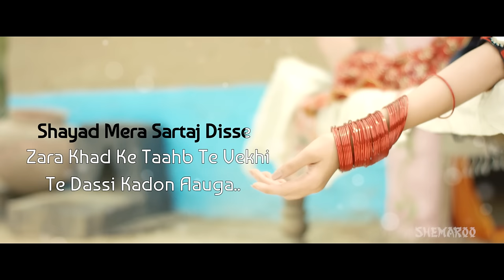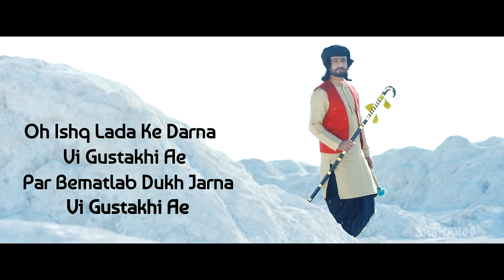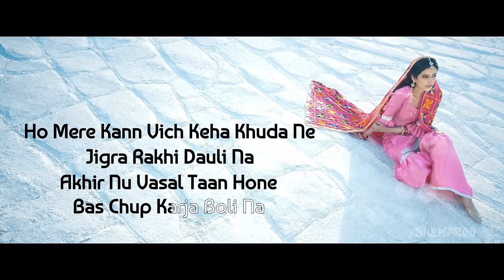Hazaarey Wala Munda | Official Lyrical Video | Satinder Sartaaj | New Punjabi Songs 2016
Project By- Babli Singh (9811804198)
Shemaroo Presents the Full Official Lyrical Video of Hazaarey Wala Munda by legend Satinder Sartaaj.

To Set your CRBT's - SMS SESARTAAJ1 TO 56060

Album - Hazaarey Wala Munda
Song - Hazaarey Wala Munda
Lyrics - Satinder Sartaaj
Mix &amp; Master - Sameer Charegaonkar
Film By - Sandeep Sharma

Digital Marketing by - RK Media &amp; Advertising (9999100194)

Label - SHEMAROO ENT.

CRBT's Code and Instruction

Docomo Users For Tone Direct Dial 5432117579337